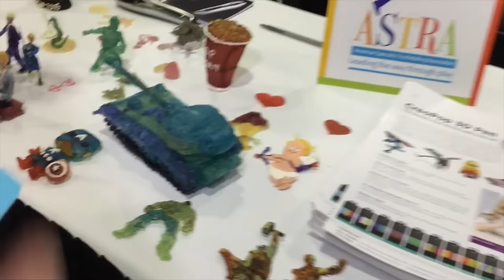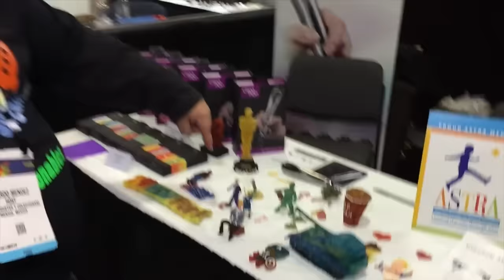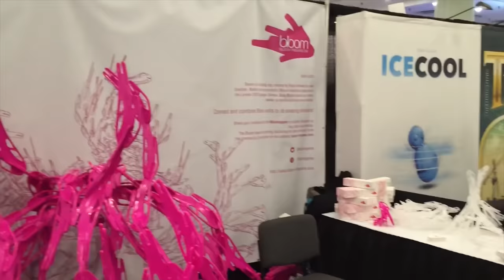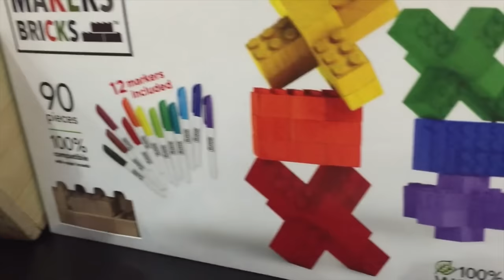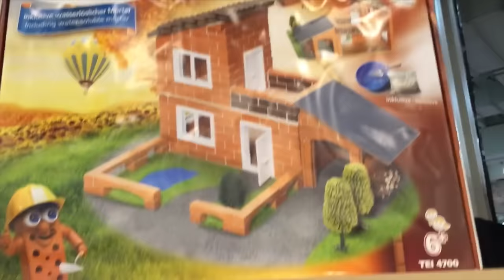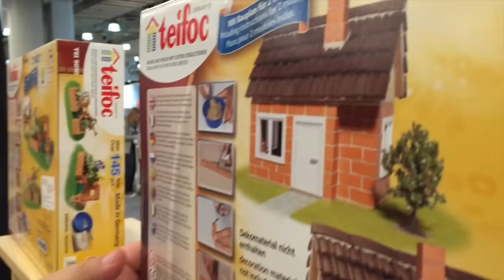ToyFair Ny Especial 4 juegos juguetes y coleccionables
Conoce: Creopop, Bloom, Eco Bricks, teifoc, bb8 sphero, en este especial ToyFairNy